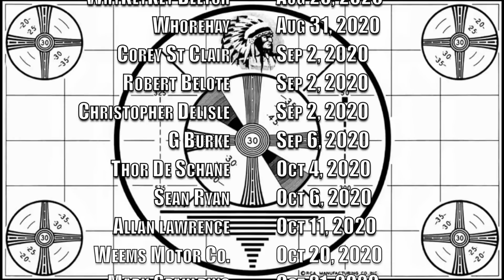This Year Sucked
Main Video Camera / Photography Camera Sony A7III
Camera Mounted Microphone- Rode micro
Helmet GoPro Hero 5
Second Motorcycle GoPro Hero 5 Session
Dron DJI Mavic Air
Gimbal DJI Ronin SC
Point and Shoot Camera Sony RX 100III
Secondary Big Camera Panasonic Lumix G7
Helmet- Shoei RF-SR
Helmet GoPro Microphone
Helmet GoPro Mount
GoPro Microphone adapter
GoPro Handlebar Clamp
Camera back pack Besnfoto
Bag for every day Chrome messanger bag
Denim Vest
Sena 10c Pro